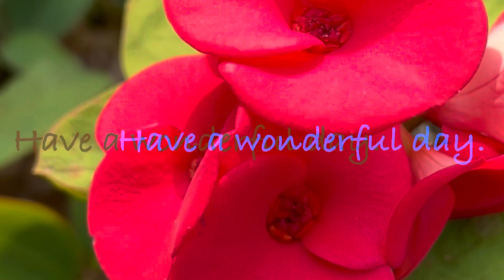Happy Birthday Fr Michester. 19/02/23. God bless you. 19/07/23.